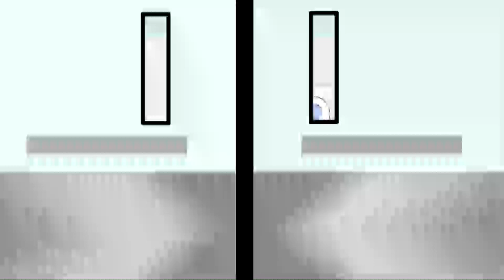When The Game Stands Tall w/Anna Margaret | Anatomy of a Movie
In this AOM show, hosts Phil Svitek, Demetri Panos, Marisa Serafini, and special guest Anna Margaret (Laurie) discuss When The Game Stands Tall which is a 2014 sports drama film. Inspired by a true story, WHEN THE GAME STANDS TALL tells the remarkable journey of legendary football coach Bob Ladouceur (Jim Caviezel), who took the De La Salle High School Spartans from obscurity to a 151-game winning streak that shattered all records for any American sport.